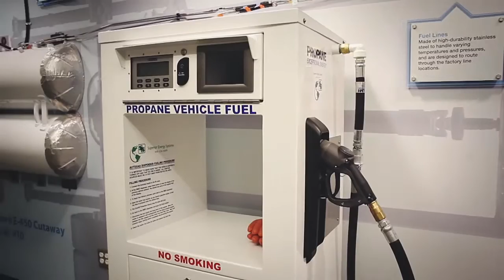ROUSH CleanTech: Clean American Innovation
The Propane Education & Research Council highlighted ROUSH CleanTech in their video series titled Clean American Innovation. Learn how one of the leading propane autogas fuel system manufacturers operates.